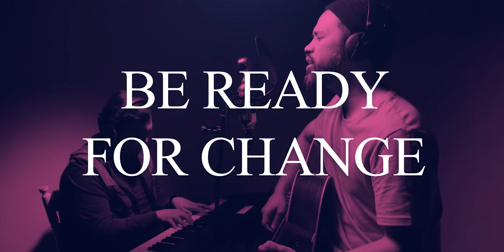Viona Paays - Sbab Tuhan Baik // Ajarku Percaya // El Shaddai